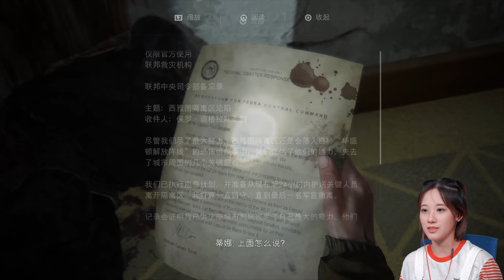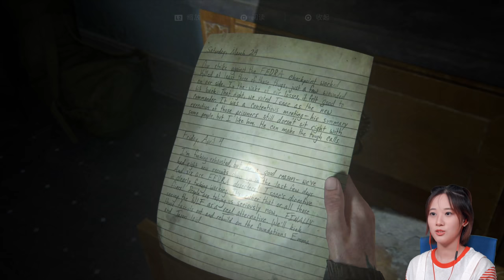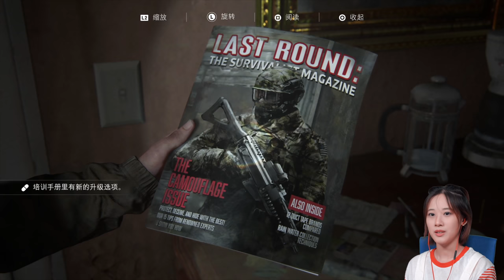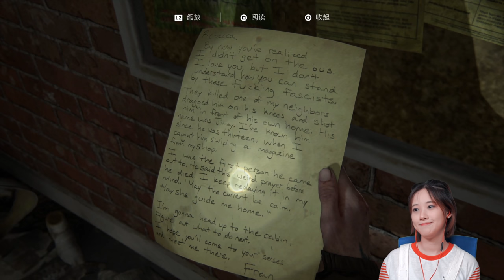《最後生還者2》4K流程實況 Part 3 西雅圖的第一天怎麼如此漫長｜小寧子